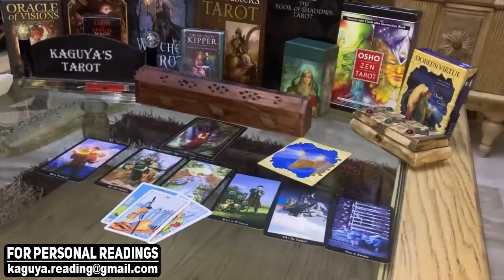VIRGO They don't want you to figure out the truth, August 2021 Tarot Love Reading